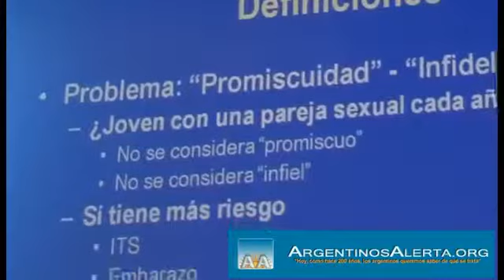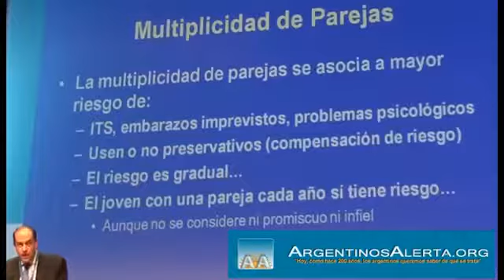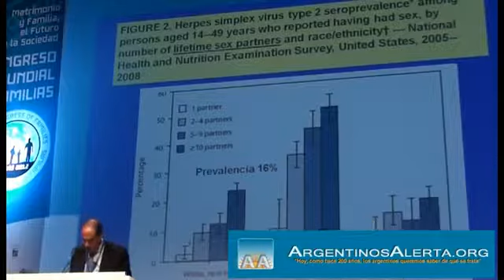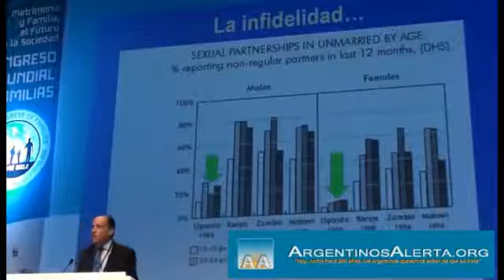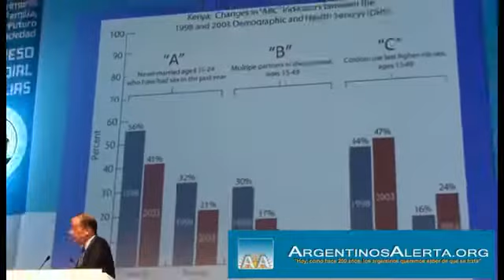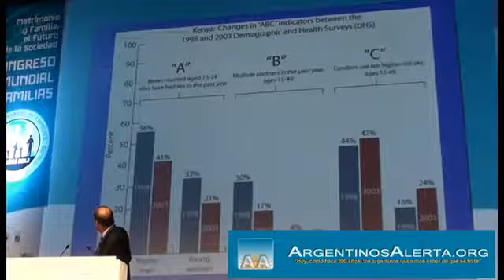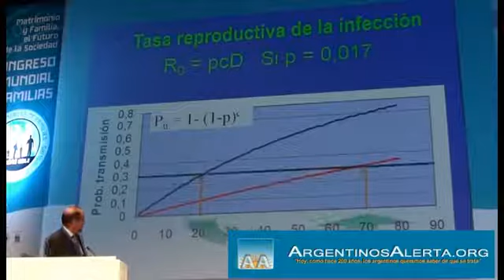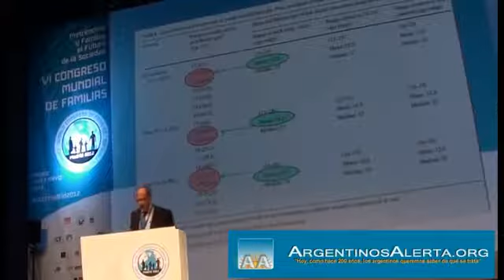Congreso Mundial de Familias .Jokin de Irala. Promiscuidad e infidelidad. Universidad de Navarra